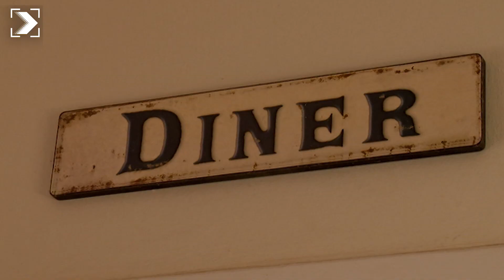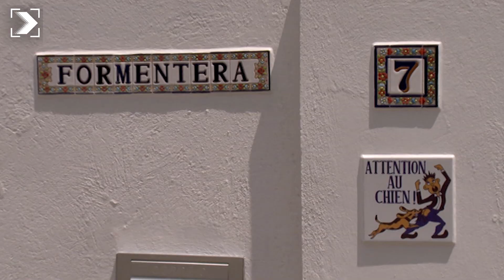Españoles en el mundo: Curaçao - Caribe holandés (1/3) | RTVE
¡Bienvenidos al Caribe Holandés!